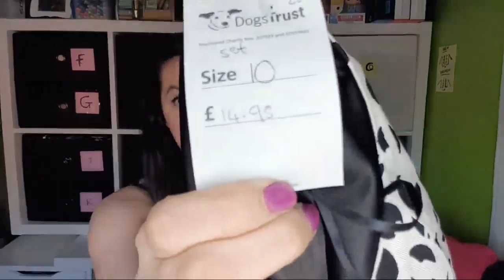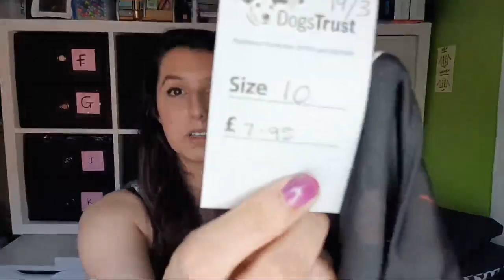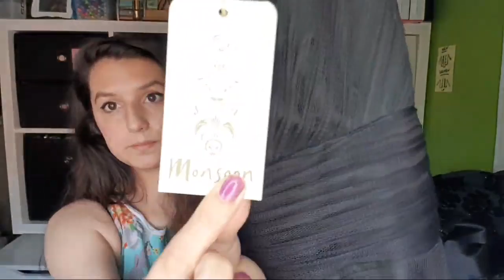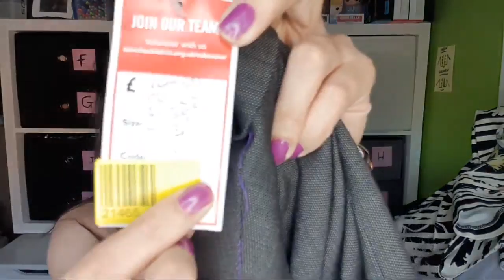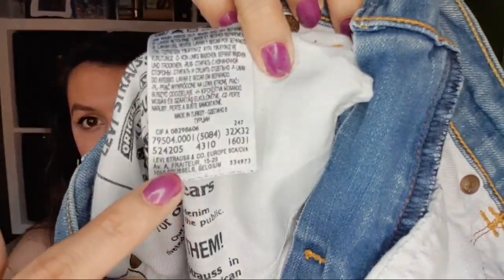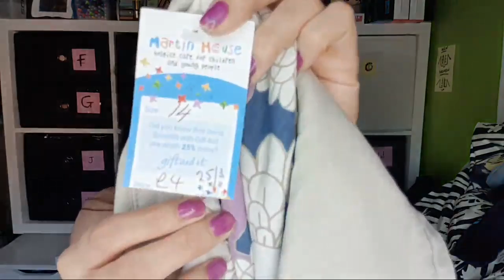Hats & Chats | Live Charity Shop Haul | UK eBay Reseller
Recent charity shop haul from the weekend.
Join me for my haul and other conversations that may occur!